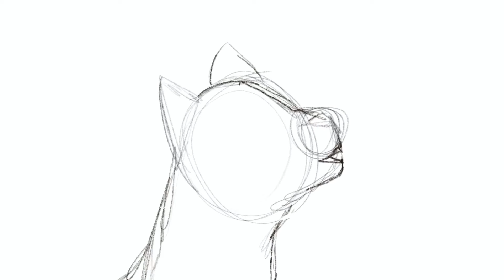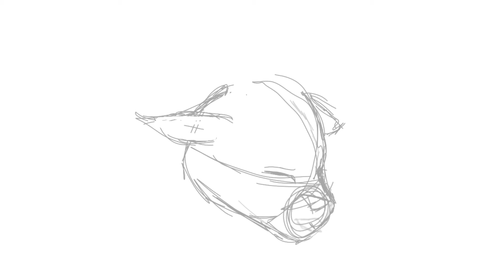Love will find a way - Map part 5 - Collab with Dreamy sheep!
My old part was very outdated and my style has changed a lot since making it, so I decided to redo it!
I didn’t want to fully redo it as I want my map to get done as soon as possible so I decided to make it limited animation at 6 FPS instead

This is also a collab with Dreamy sheep, who made the stunning backgrounds! Their YouTube can be found here -